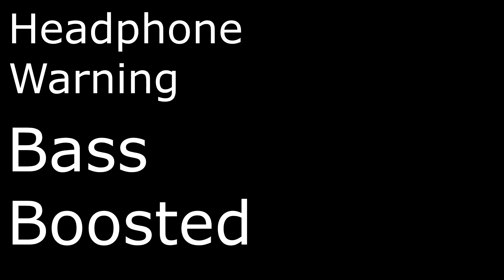Default Dance, but it's Weird!